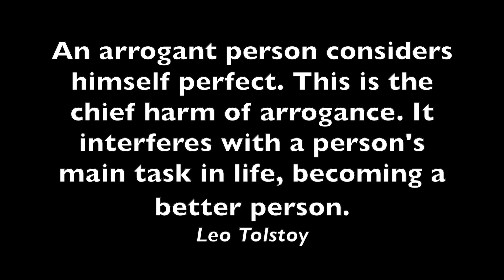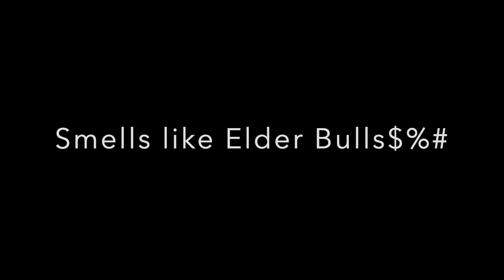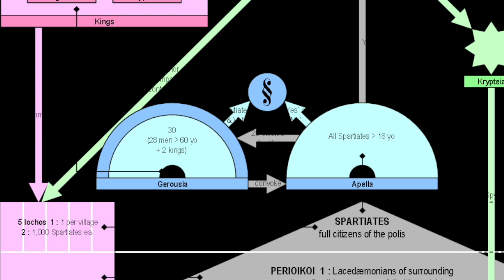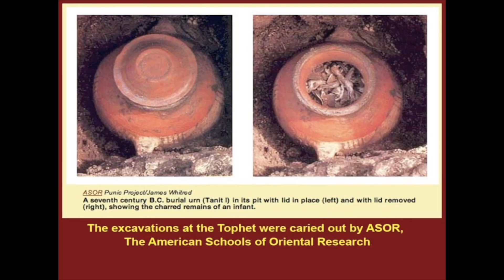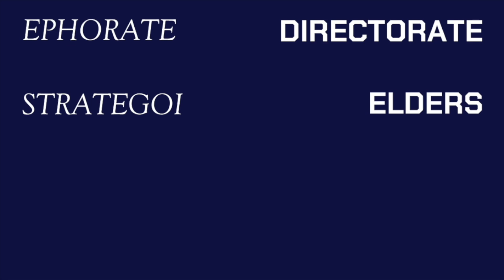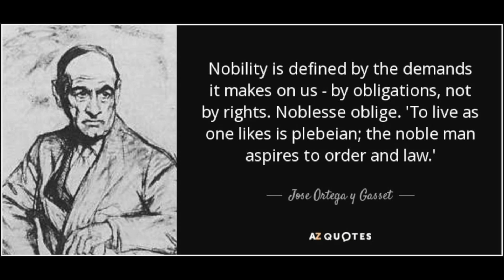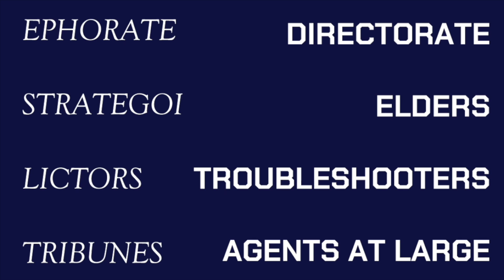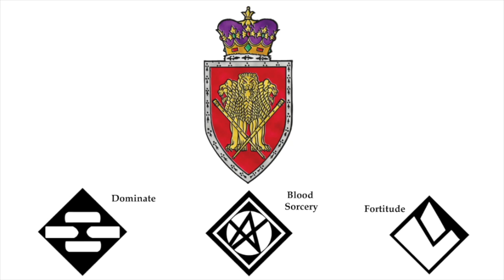Vampire the Masquerade: Clan Ventrue (All Parts)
Knights, Brahmins, Spartans, Corpos, Empire Builders, Arrogant Assholes.